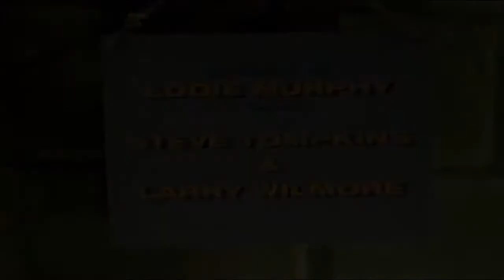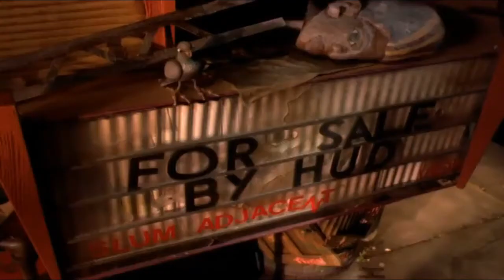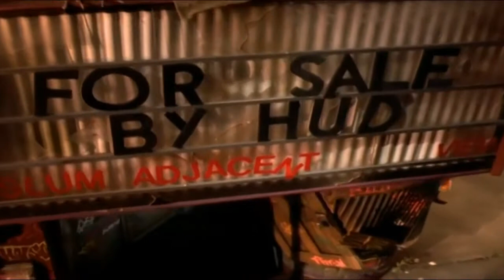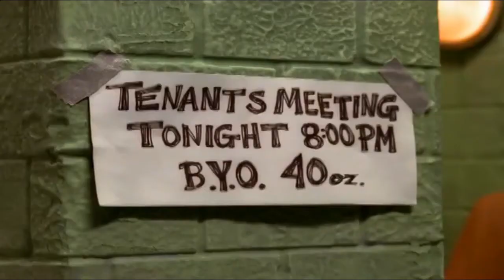what REALLY happened to the Pj's movie theatre?